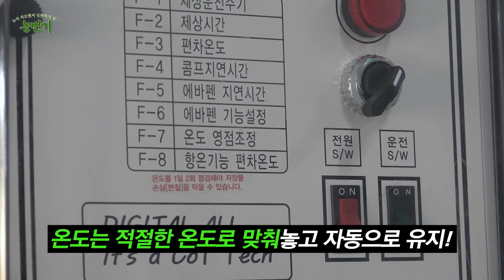표고인데 송이향이 나는 버섯? | 농번기 EP.10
이런 맛은 없었다 송이인가 표고인가
송이 향이 나는 표고버섯 찢으러 이혜지가 간다!

☘농사지으면서 번듯하기 살기 [농번기]
11월 30일(목) 저녁 6시 EP.11 공개 예정